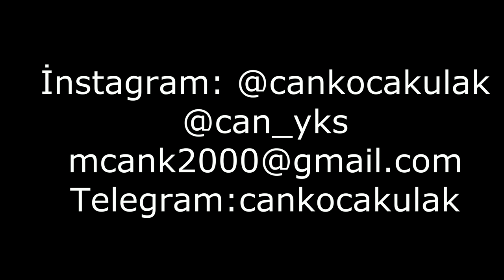6 AYDA 10K /İHTİYACIN OLAN MOTİVASYON TAM DA BURADA/PERSPEKTİFKAZAN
Merhabalar, bu video ile birlikte “Çok geç kaldım, konular yetişmeyecek, şimdi başlasam da benden bir cacık olmaz” düşüncelerine Efe ile birlikte son verebileceğimize inanıyorum.

Bana nereden ulaşacağını biliyorsun :)

Selamlar

@Kant Akademi  olarak koçluk sistemini aktif hale getirdik, bizimle bizzat aynı koçluk sistemi üzerinden ilerleyecek olan koçlarımıza ulaşmak için:

01:03 – Netleri, sıralaması

01:40 – 6 ayda 10k? Clickbait başlık mı?

02:08 – Öğrenci profili, hiç çalışmadan nasıl 90 obp?

03:23 – Son 6 aya kadar olan süreç /” Yazın hiç çalışmadım/ HİÇBİR ŞEY İÇİN GEÇ DEĞİL

07:28 – Son 6 ay/ Konu-test dengesi

10:02 – İyi ki ve keşkeleri/ Konu çalışıp uzun notlar almak???/MEB/Kurumsal denemeler

15:02—Genel anlamıyla Efe’nin çalışma süreci/ Hedef belirlemenin önemi

16:26 – Sıkılmalar, motivasyon eksikliği

18:05 – Aşırı sıkılma, hırs-sistem dengesi

21:56 – Dershaneye gidip gitmeme durumu, Efe’nin planı

23:24 – Şu anki durumdan memnun mu?

24:19 – Kapanış

Ben Murat Can Kocakulak,
Yks 2019’da sayısal alanda 457. Oldum.
Amacım sana geçirmiş olduğum tüm süreci  bir öğrencinin gözünden TÜM DETAYLARIYLA aktarmak.
Görmek istediğin içerikleri aşağıya yorum olarak bırakırsan memnun olurum.

Selamlar